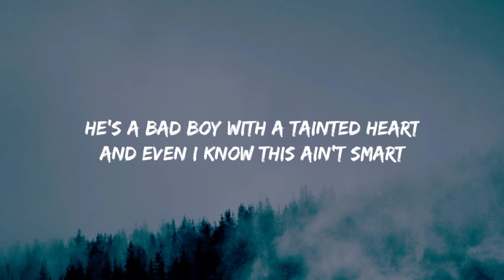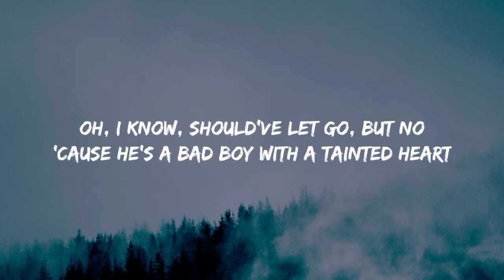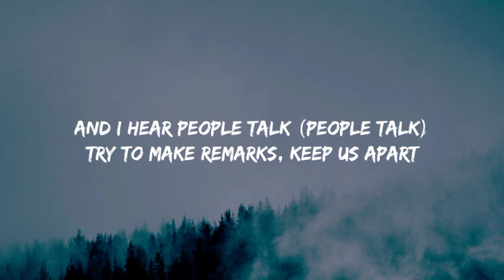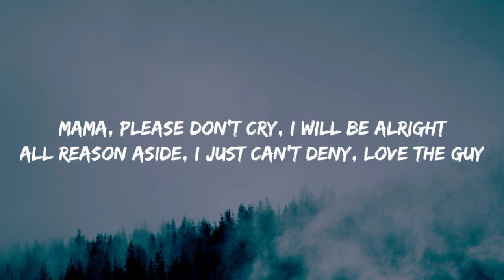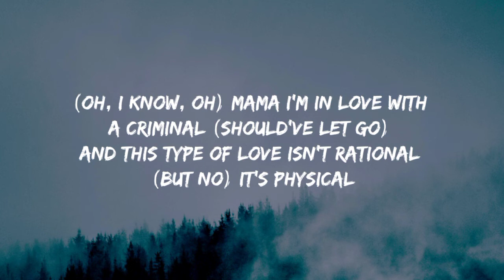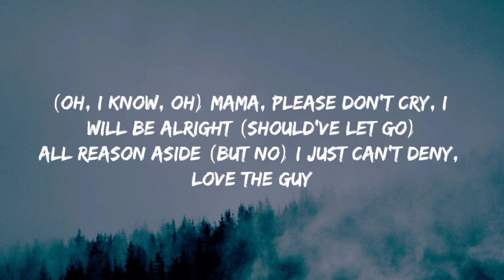Britney Spears - Criminal (Lyrics) "